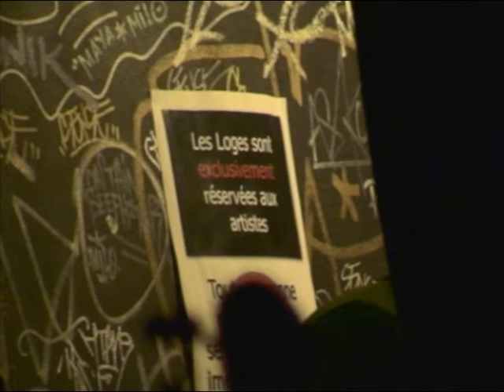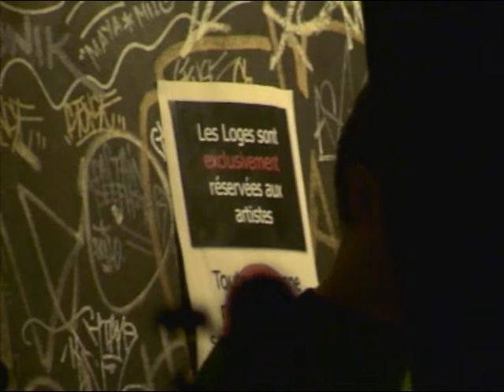Rien 07/04/07 Paris, Triptyque